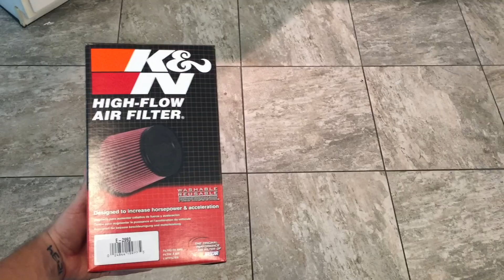2012 Ford Focus K&N Filter Install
Here's a look at how I replaced the factory air filter in my 2012 Ford Focus Titanium with a K&N Air Filter. Hope this helps!